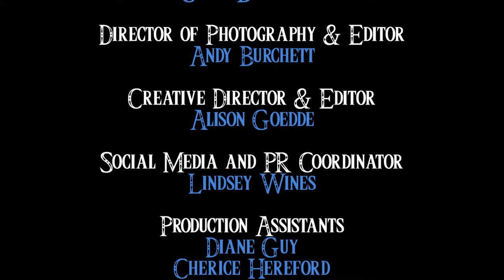Matt Hires on The CBEX PT 3/3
Matt Hires stops by the show and we catch up on what has been going on his world, moving to Nashville, signing with a new label, and what is next for the artist.
Thank you to The Full Moon Ranch for having us.(credits are incorrect on the location provided)